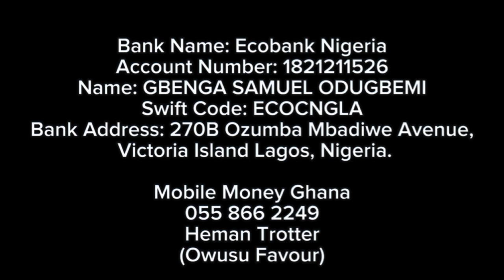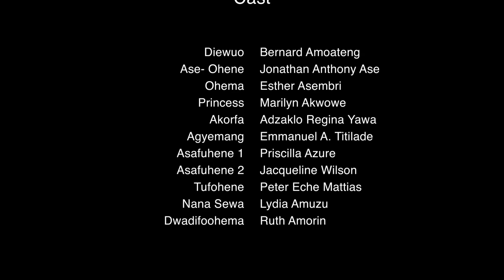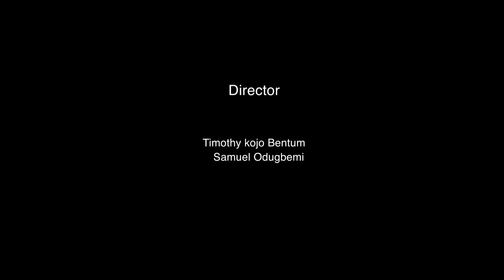Unwise King || Produced and Directed by Samuel Odugbemi || AFGEDRAM || GOSPEL FILM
In a world where wisdom is power, one king's reckless ambition will change the course of history forever. Witness the epic downfall of a ruler who sought to conquer Akorfa, but lost sight of what truly mattered.
Unwise King, a tale of hubris, betrayal, and redemption. With heart-pumping action sequences, heart-wrenching drama, and a dash of magic, this epic story will keep you on the edge of your seat.
Featuring:
Mind-blowing visual effects
Heart-pumping action sequences
Unforgettable characters
A story that will leave you speechless
So, Prepare to embark on a thrilling adventure that will challenge everything you thought you knew about power, wisdom, and the true meaning of leadership.